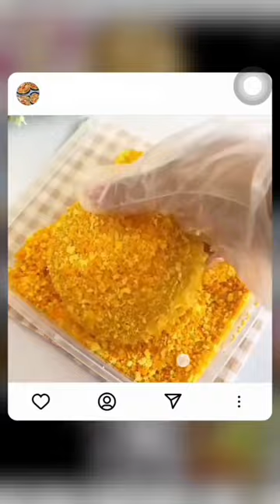roti burger goreng